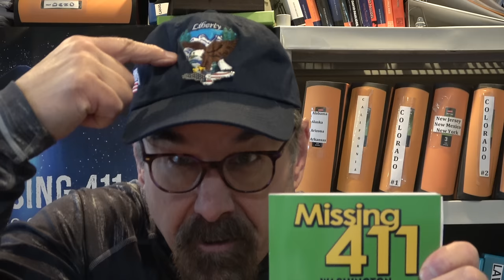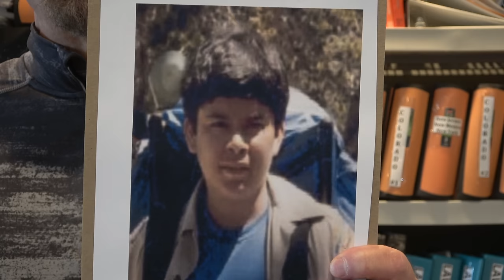Missing 411 David Paulides Presents a Missing Person Case from Socal and Wikipedia's Ongoing Attack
Jared Negrete